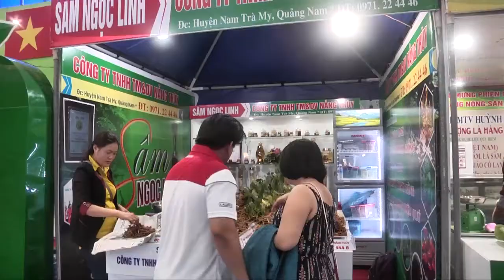Du khách mua sâm Ngọc Linh và nông sản đặc trưng